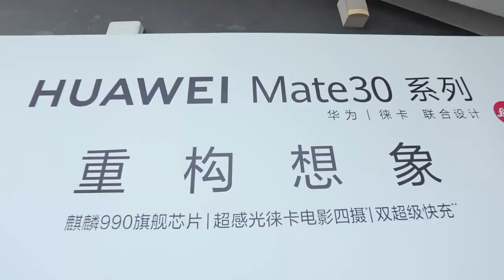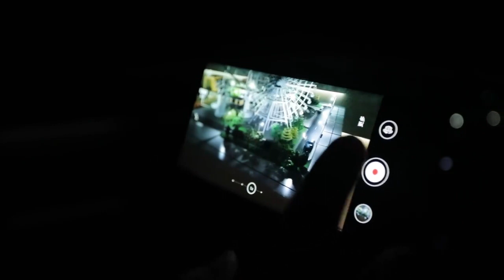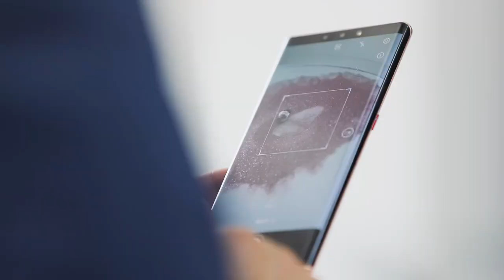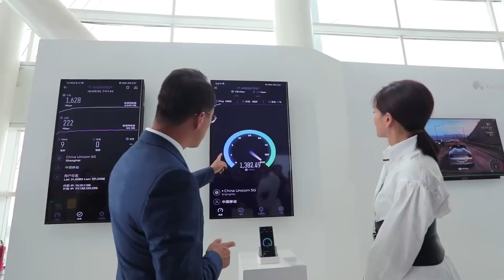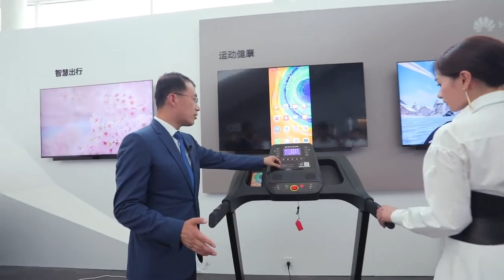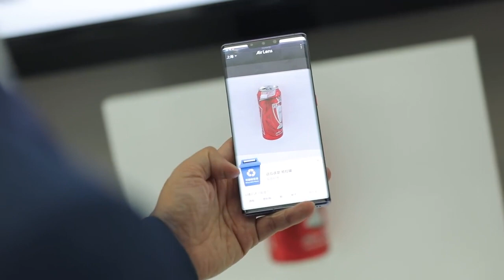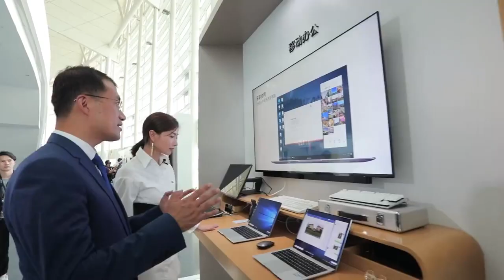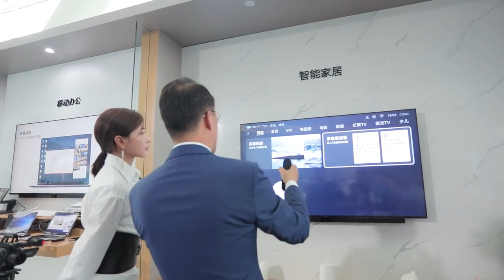万茜哪年今日📅𝗛𝗨𝗔𝗪𝗘𝗜 Mate30 发布会 总裁何刚+万茜 【2019-09-26】 𝐑𝐞𝐠𝐢𝐧𝐚 𝐖𝐚𝐧 𝐐𝐢𝐚𝐧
哪年今日📅𝗛𝗨𝗔𝗪𝗘𝗜 Mate30 发布会 总裁何刚+万茜 【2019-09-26】 𝐑𝐞𝐠𝐢𝐧𝐚 𝐖𝐚𝐧 𝐐𝐢𝐚𝐧

Video from：手机之家iMobile
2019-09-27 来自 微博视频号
昨日，华为年度旗舰Mate30系列正式发布，除了备受期待的Mate30系列手机以外，还有华为智慧屏、华为WATCH GT 2智能手表、华为FreeBuds 3无线耳机等多款新品同期亮相。
明星产品自然有明星助阵，现在就让我们跟随着华为终端手机产品线总裁何刚与演员万茜一同进入互动体验区探秘，看看隔空操控、夜景视频拍摄、7680FPS超高速摄影、5G、AR/VR等诸多的黑科技，又给他们和用户带来了怎样的惊喜！

Photo from：万茜工作室
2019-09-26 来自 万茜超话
@万茜 受邀出席2019年华为年度旗舰新品发布盛典，昨日万老板率先体验了一把#华为Mate30# 系列的黑科技，今日华为Mate30发布会现场我们一起见证突破边界、重构想象的新科技。